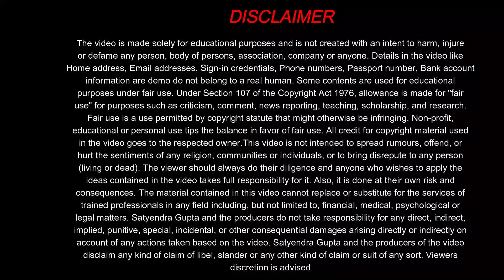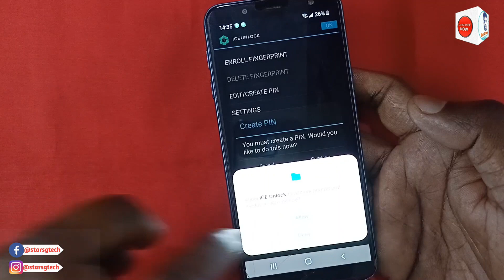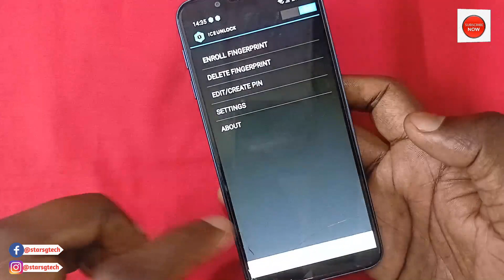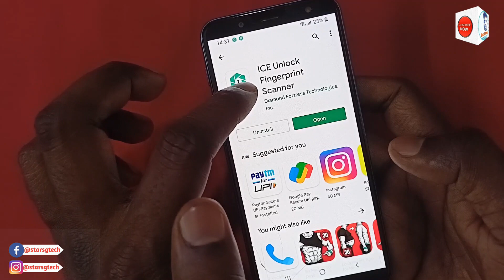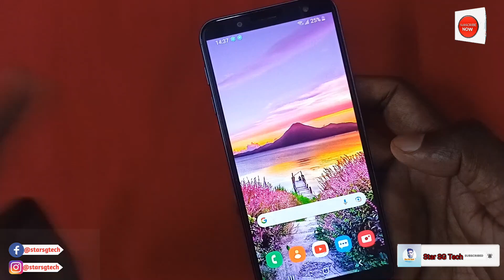कैमरा को बनाएं Fingerprint Sensor मोबाइल करें Unlock II Back Camera ko Fingerprint Kaise Banaye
Main Apka Dost @StarSGTech Es Video Me maine bataya hai ki kaise aap apne Camera ko Fingerprint Bana sakte hai Aur es Camera Fingerprint Se Apne Mobile Phone Ko Unlock kar Sakte hai

✔️ Camera Ko Fingerprint Sensor Kaise Banaye
✔️ Camera ko use kare Fingerprint Jaise
✔️ Camera Fingerprint Amazing Tricks and tips
✔️ Camera setting in Android

Ye Sab Equipment UVideo Banane Ke Liye:-
1) Camera Tripod
2)Mobile Tripod
3)Mobile Tripod
5)Light Stand
6) Realme 8 Mobile
7) Redmi Note 10 Pro
8) Laptop
9) Dell System

Our Recommendations
1) Canon EOS 200D II 24.1MP Digital SLR Camera
2) Canon EOS 80D 24.2MP Digital SLR Camera
3) Canon EOS 1500D 24.1 Digital SLR Camera
4) Canon EOS 6D Mark II 26.2MP Digital SLR Camera